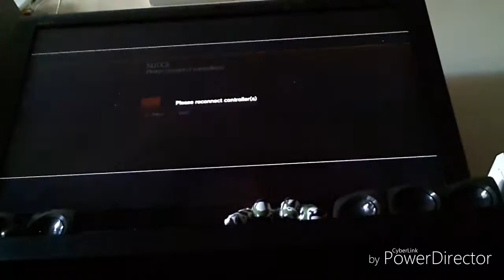COD BO3#1 So Good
If you want to see more make sure that you like and subbscribe for more daily videos